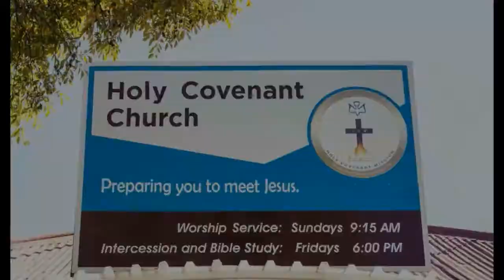Questions and Answers on the True Faith, December 2018